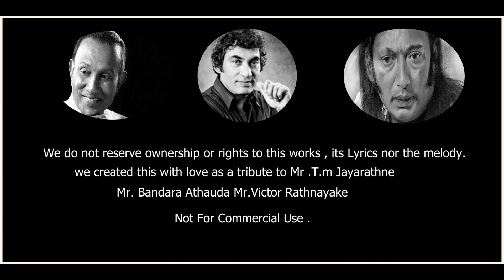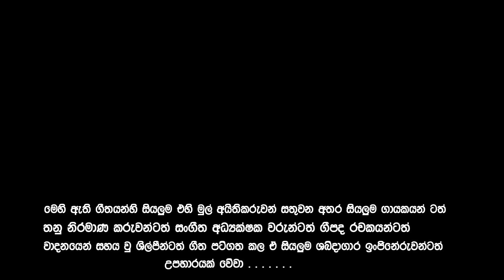Dammika Waththegama - Mah Up & Cover |Thathnim Vibration Lab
We do not reserve ownership or rights to this works , its Lyrics nor the melody.we created this with love as a tribute to Mr. H.r Jothipala. Mrs Latha Walpola. Mrs Sujatha Atthanayake . &Mrs Anuradha Perera.

මෙහි ඇති ගීතයන්හි සියලුම අයිතිය එහි මුල් අයිතිකරුවන් සතු වන අතර සියලුම ගායක ගායිකාවන්ටත්, තනු නිර්මාපකයන්ට ,සංගීත අධ්‍යක්ෂක වරුන්ටත්, ගී පද රචකයන්ටත් ,වාදනයෙන් සහය වූ වාදන ශිල්පීන්ටත් ,එම ගීත පටිගත කල ඒ සියලුම  ශබ්දාගාර
ශබ්ද  ඉන්ජිනේරුවරුන්ටත් උපහාරයක් ම වේවා .
හුදෙක්ම මෙම Mash Up & Cover යුටියුබ් වෙත දැමීමේ එකම පරමාර්ථය නව පරපුරෙහි ගීත ගායනය හැකියාව  වැඩිදියුණු කිරීම වේ. හුදෙක්ම විනෝදාස්වාදයක් සදහාම පමණි .  මින් කාට හෝ අපහසුතාවයකට පත් උනානම් මගේ කණගාටුව ප්‍රකාශ කරන්නෙමි .